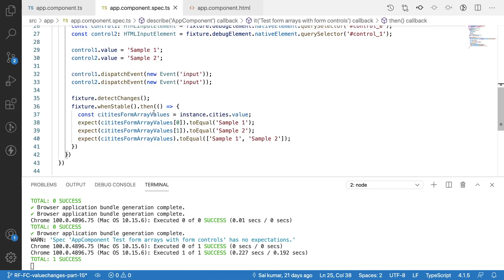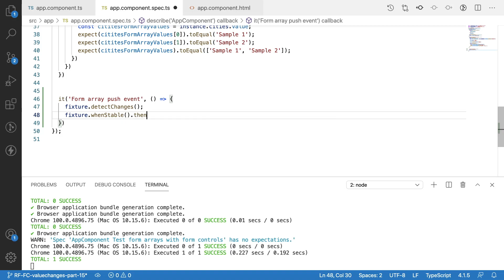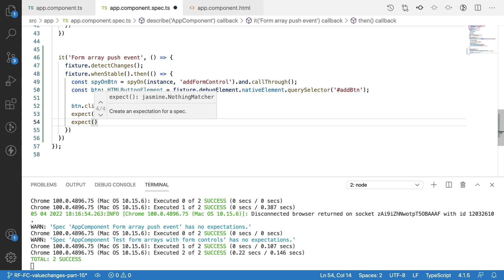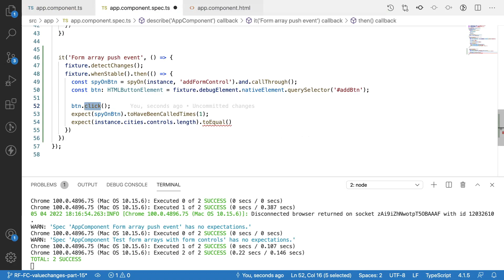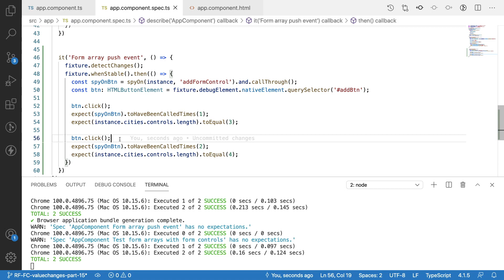Angular Unit testing- 32 | Unit testing form array push method with form controls | Part 14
In this video, you will learn How to test form array push method with form controls in reactive forms

1. How to test form arrays push method in angular
2. How to test form arrays push method with form controls.
3. How to use form arrays with form controls in angular.
4. How to test form array push method with form controls using reactive forms in angular.

Recommend you to watch my previous videos for more information and the context.